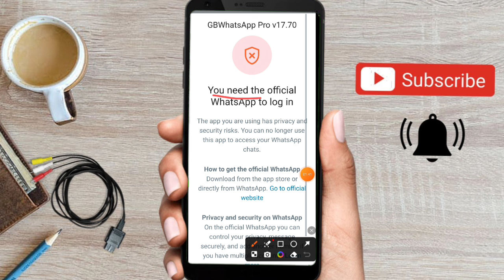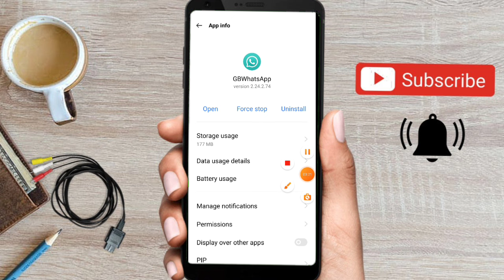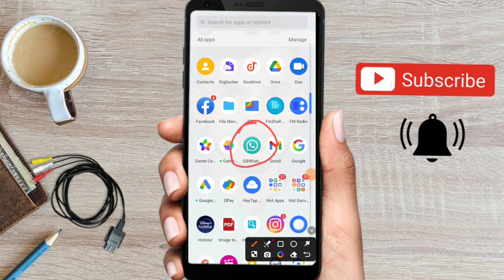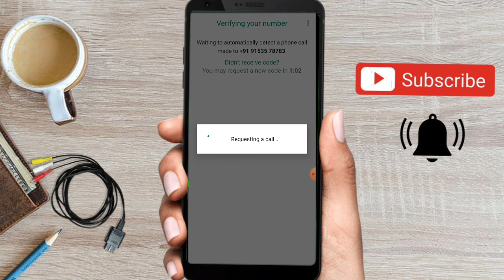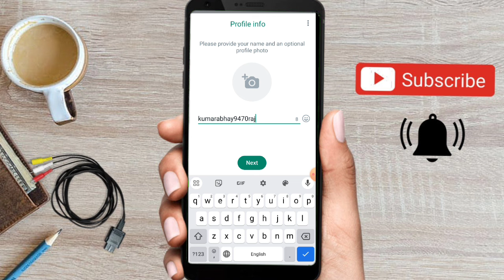GB WhatsApp Login Problem 2024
GB WhatsApp You need the official WhatsApp to login problem

How to fix You need the official WhatsApp to log in gb whatsapp

gb whatsapp nahi chal raha hai to kya kare

gb whatsapp login nahi ho raha hai

how to solve you need the official WhatsApp to log in gb whatsapp

gb whatsapp me you need the official WhatsApp to login problem solved

gbwhatsapp

you need the official whatsapp to log in yo whatsapp

you need the official whatsapp to login fm whatsapp